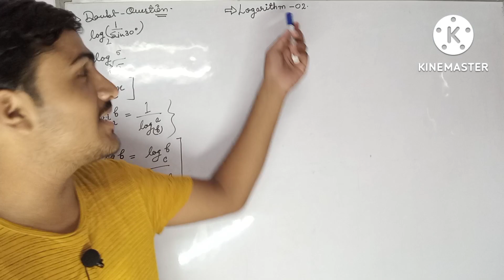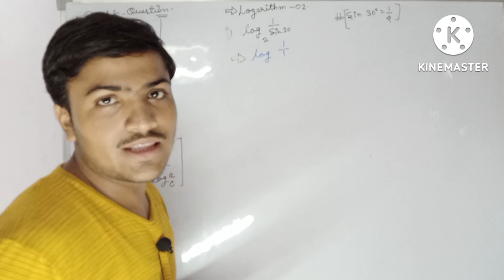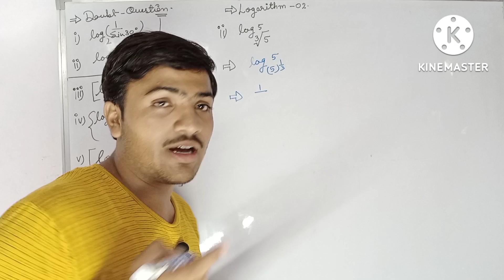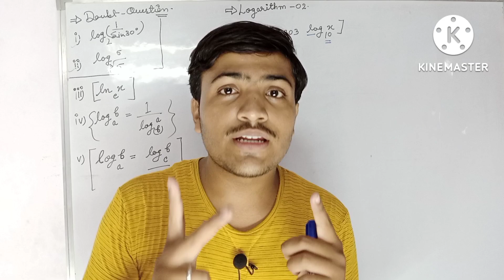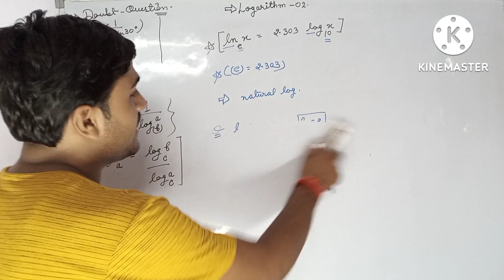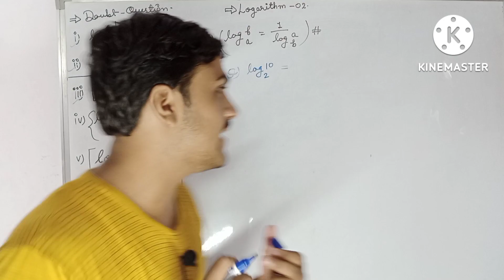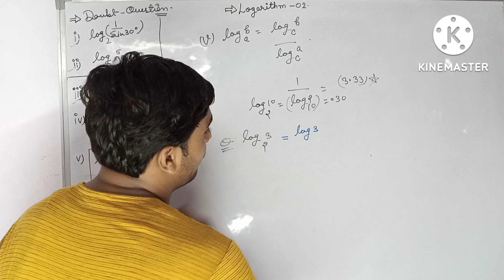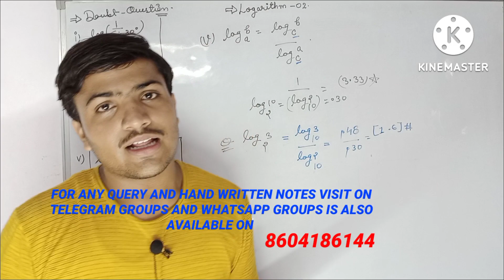mathematics basic log part-02 very short trick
This video is very important in physics student of any class students
rsp study point, rsp study, sp study, sp study channel, sp study point, sp study family, sp study hub
aap sab ka koi bhi doubt ho to aap log rsp_study_point per jaa kar apna doubts dur kar sakte hai